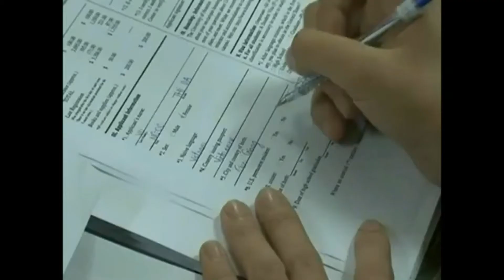Thủ tục du học Mỹ, trường What Community College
Hoc bong du hoc my, du hoc my,tu van du hoc my, du hoc my 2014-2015, hoc bong du hoc my 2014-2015, thong tin du hoc my, du hoc my can gi, visa du hoc my